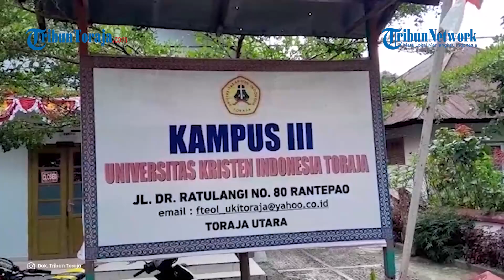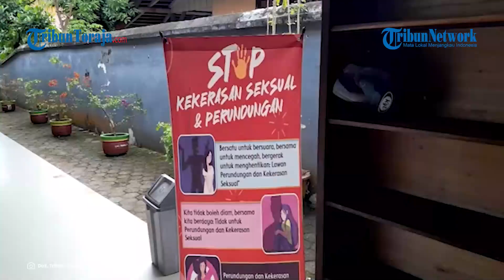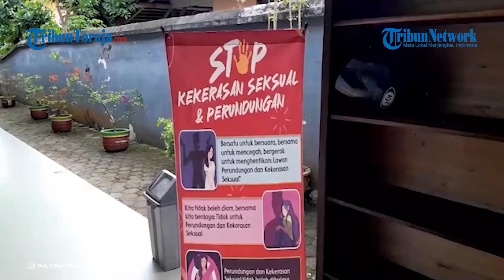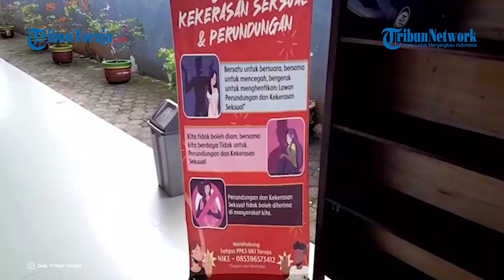Satgas PPKS UKI Toraja Gencar Sosialisasikan Pencegahan Kekerasan Seksual di Lingkungan Kampus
TRIBUNTORAJA.COM - Universitas Kristen Indonesia (UKI) Toraja, Sulawesi Selatan, berkomitmen menciptakan lingkungan kampus yang aman tanpa kekerasan seksual.

Komitmen ini diperkuat dengan dibentuknya Satuan Tugas Pencegahan dan Penanganan Kekerasan Seksual (Satgas PPKS) UKI Toraja.

Satgas PPKS UKI Toraja ini didirikan pada 2023 sebagai bentuk implementasi Permendikbud Nomor 30 Tahun 2021 tentang Pencegahan dan Penanganan Kekerasan Seksual di Lingkungan Perguruan Tinggi.

Apalagi baru-baru ini UKI Toraja bersama Yayasan Eran Sangbure Mayang (YESMa) telah menandatangani MoU.

MoU tersebut untuk menciptakan perguruan tinggi yang inklusif yakni ramah disabilitas dan anti kekerasan seksual, sebagai perwujudan Perda Tana Toraja tentang Penyelenggaraan Kabupaten Inklusif dan Pelindungan Penyandang Disabilitas.

Ketua Satgas PPKS UKI Toraja sekaligus Dosen Teologi Fakultas Teologi, Pdt Dr Johana Ruadjanna Tangirerung, mengatakan, sosialisasi pencegahan kekerasan seksual dimulai sedini mungkin sejak penerimaan mahasiswa baru.

Sosialisasi tersebut berbentuk pemaparan materi memperkenalkan kehadiran Satgas PPKS UKI Toraja kepada mahasiswa baru, dampak negatif kekerasan seksual, serta pencegahan dan langkah-langkah penanganannya.

“Di kampus, hal yang pertama kami melakukan yakni sosialisasi tentang adanya Satgas ini, pentingnya informasi tentang bahaya dan dampak negatif dari kekerasan seksual, lalu kami buat semacam flyer di semua kampus. Juga sementara kami akan membuat hotline yang akan segera rilis,” ungkap Pdt Dr Johana saat dijumpai di Kampus III UKI Toraja, Rantepao, Selasa (13/8/2024) sore.

Selain itu, Satgas PPKS juga hadir untuk sosialisasi dan pembekalan terhadap mahasiswa KKN Tematik UKI Toraja yang akan turun ke masyarakat.

Baru-baru ini Satgas PPKS UKI Toraja bersama YESMa juga menghadiri Konferensi Nasional PPKS 2024 di UGM Yogyakarta.

UKI Toraja sebagai lembaga pendidikan tinggi memiliki visi berkarakter melayani dan menjadi berkat bagi semua.

Hal itu mewajibkan UKI Toraja untuk membangun lingkungan belajar yang nyaman bagi semua, termasuk kelompok rentan tanpa diskriminasi.

Selain kehadiran Satgas PPKS, guna menjaga keamanan baik di kampus I hingga kampus III UKI Toraja sudah terpasang kamera pemantau atau CCTV.

Diketahui sejak berdiri, Satgas PPKS UKI Toraja telah menangani satu kasus hingga tuntas dengan sembilan bentuk pelaporan.

Johana kemudian mengimbau siapa saja warga kampus yang terindikasi menjadi korban kekerasan seksual untuk tidak takut melakukan pelaporan.

Di mana menurutnya, proses pelaporan dilakukan secara sangat rahasia guna menjaga data pribadi korban kekerasan seksual.

Selain itu, Johana mengharapkan baik dari pihak UKI Toraja maupun pemerintah agar dapat membantu penguatan Satgas PPKS yang dinaunginya, khususnya saat penanganan korban kekerasan seksual.

“(Jumlah) kami terbatas. Tidak banyak. Hanya sekira tujuh orang, jadi mungkin dengan kerjasama dengan pemerintah dan YESMa, kita bisa mengembangkan kapasitas sehingga menjadi betul-betul Satgas yang berpotensi,” tutupnya. (*)

Artikel ini telah tayang di Tribuntoraja.com dengan judul Cegah Kekerasan Seksual di UKI Toraja, Setiap Sudut Kampus Dipantau CCTV,

VO : Febe Melina Tolan